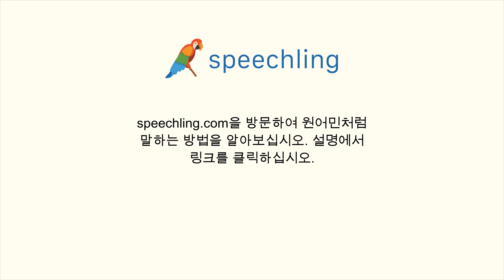스페인어로 "자유" 말하는 법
남자 목소리 :
Libertad

여성 목소리 :
Libertad

남성 음성 번역 :
자유

여성 음성 번역 :
자유